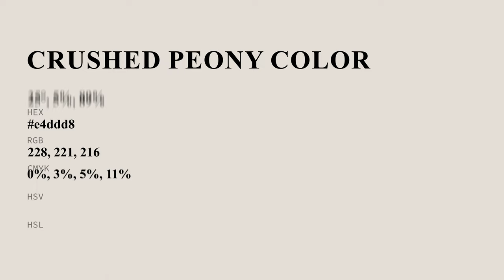Crushed Peony color e4ddd8 hex color - Grey color - Cool color e4ddd8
What color is Crushed Peony ? e4ddd8 hex color - Grey color - Cool color e4ddd8

Hex e4ddd8 Color Code is also known as Crushed Peony color.